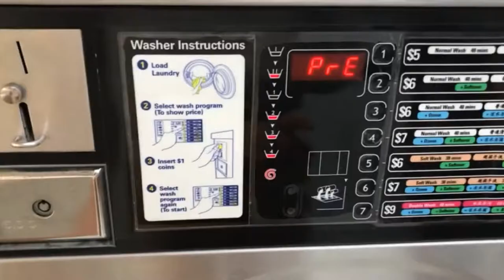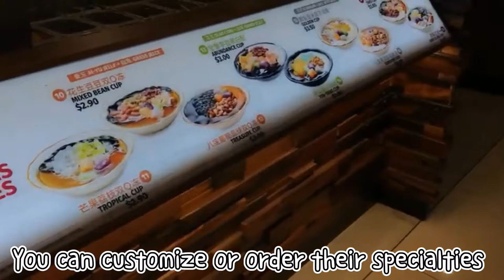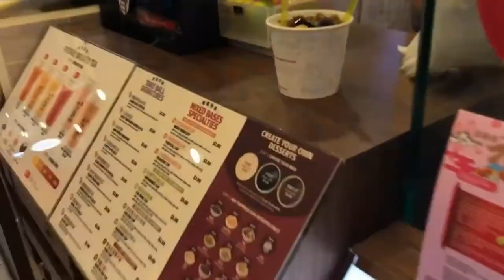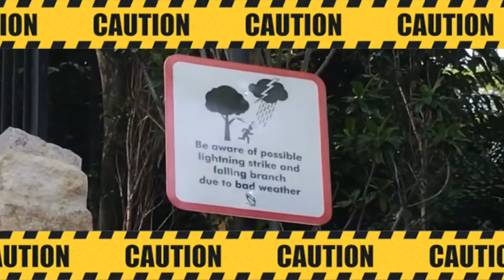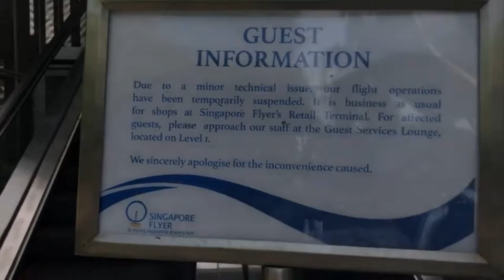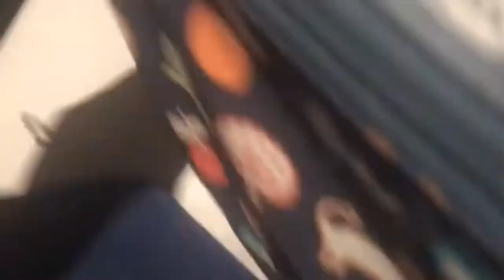SINGAPORE VLOG: Gardens By The Bay, Marina Bay Sands, Helix Bridge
📅 (1/8) - We see Marina Bay Sands every day (from afar...)

We went to Chinatown Complex cause it's the closest food center to our hotel and hands down, Zhong Guo La Mian Xiao Long Bao is my favorite hawker stall for life (until I find better 😜). Michele says Tian Tian Hainanese Chicken Rice for her.

This vlog was A LOT of walking but Singapore is so pretty no matter how many times we see it, night or day. Sad we couldn't ride Singapore Flyer but one day, we'll make it happen!

📍 Easy Wash Laundromat
📍 Chinatown Complex
📍 Nine Fresh Desserts Taiwan, Chinatown Point
📍 Clarke Quay
📍 Fort Canning Park
📍 Singapore Flyer :(
📍 海底捞 Haidilao Hot Pot @Marina Square
📍 Gardens By The Bay
📍 Helix Bridge